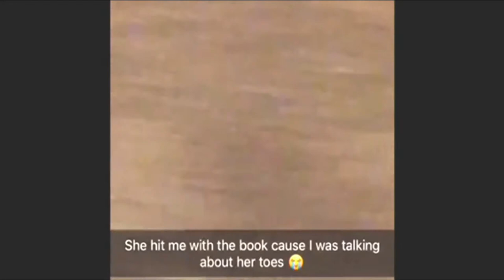"" Celebrating the life of Sister Stephana C. Zephir."" July 5, 1948- Nov 10, 2121